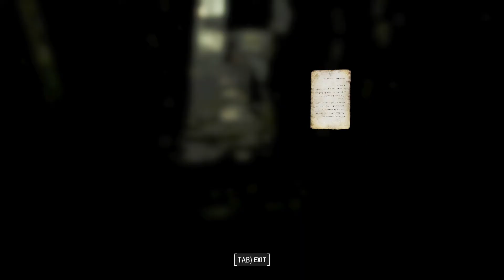Fallout 4 #24 - Shroud of silver (Survival Mode)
Becoming the Silver Shroud.